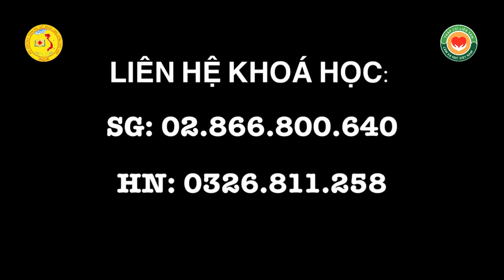Hết men gan nhờ chườm đá nóng vùng gan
chữabệnhkhôngdùngthuốc bamhuyet bấmhuyệt ymaomach ymaomạch bamhuyettribenh daukhopgoi ymaomachthapchilientam bamhuyet chuabenhkhongdungthuoc huongdanchuabenh thapchidao thapchilientam Viện không nhận khám chữa bệnh, chỉ nhận đăng ký học. Viện mở lớp hướng dẫn chữa bệnh không dùng thuốc. Thực hành chữa bệnh tại chỗ. TP HCM: ĐT 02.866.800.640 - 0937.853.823, đ/c 4/1/1 Hoàng Việt, P.4, Q. Tân Bình.

HOTLINE mua ĐÁ CHƯỜM GAN và DỤNG CỤ:
- Hà Nội 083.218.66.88 và 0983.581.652
- Sài Gòn 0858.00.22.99 và 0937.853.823.

Liệu pháp Y mao mạch - hướng dẫn phòng ngừa và chữa bệnh không dùng thuốc.

Viện Bấm huyệt Thập Chỉ Liên Tâm
Chi hội Giáo dục Chăm sóc Sức khỏe Cộng đồng TCLT  trực thuộc Trung ương Hội Giáo dục Chăm sóc Sức khỏe Cộng đồng Việt Nam.

Bác sĩ Dư Quang Châu - Danh y Đất Việt là:

-  Viện trưởng Viện Bấm huyệt Thập Chỉ Liên Tâm
- Chủ tịch Chi hội Giáo dục Chăm sóc Sức khỏe Cộng đồng TCLT- Tác giả phương pháp chườm gan